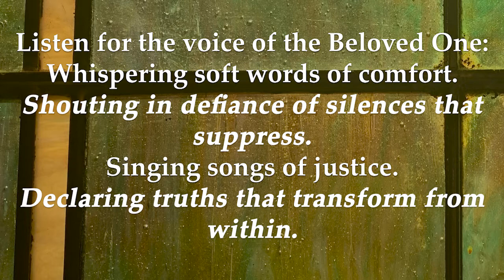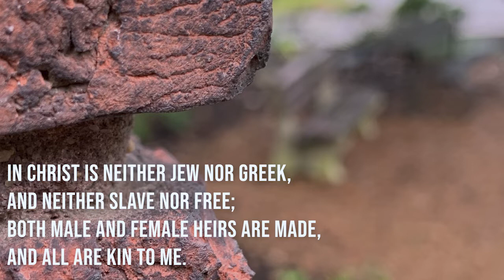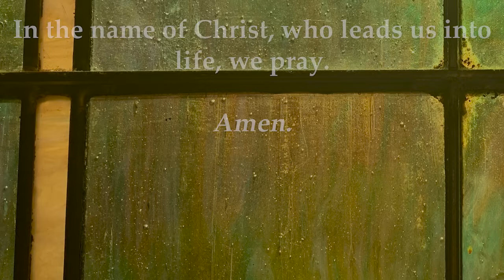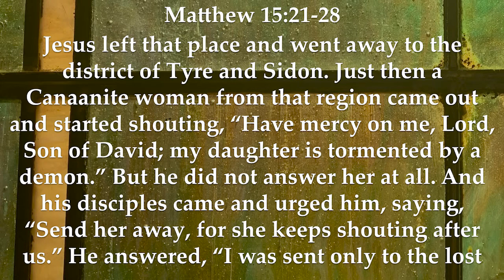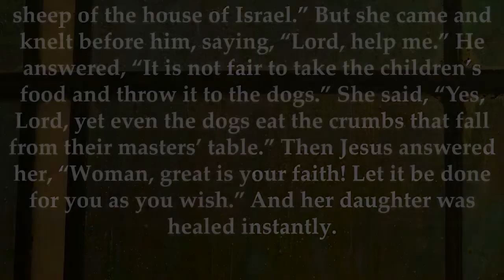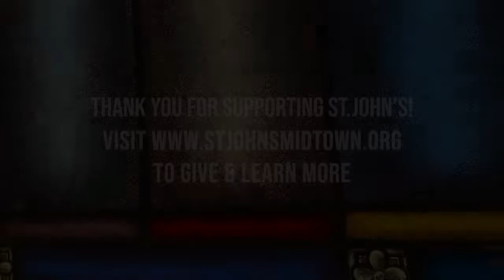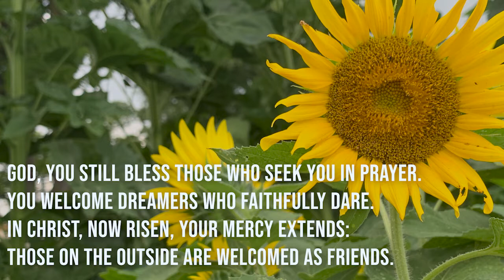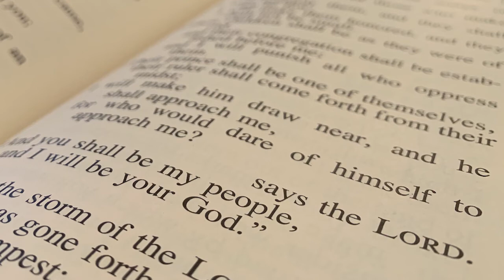Sunday Worship for August 16, 2020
Pentecost + 11
Homily by Rev. Judi Hoffman
Matthew 15:21-28